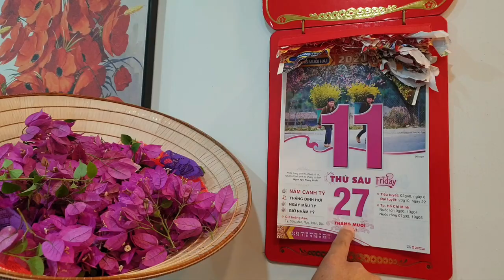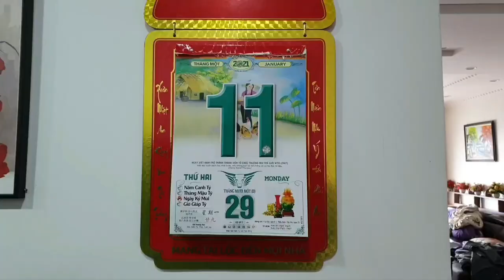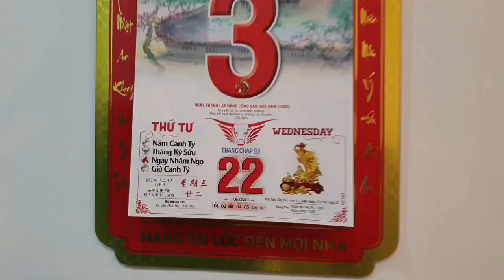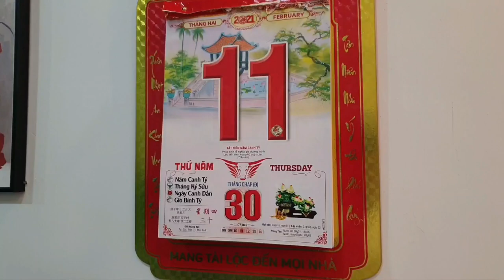Cái kết sau 2 tháng ép hoa giấy ra hoa tết | Hoa giấy chỉ toàn lá sau 60 ngày xiết nước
Cây hoa giấy ban công chung cư của nhà mình đã thực hiện ép nước 15 ngày và thời gian trước tết đúng 2 tháng nhưng kết quả cây hoa giấy chỉ toàn lá, khi tiến hành ép cây hoa giấy ra hoa tết thì cây hoa giấy này của mình đang chơi hoa được gần 1 tháng.

Tiếp tục xem khi nào cây hoa giấy này ra hoa